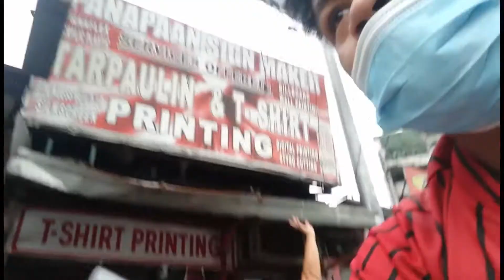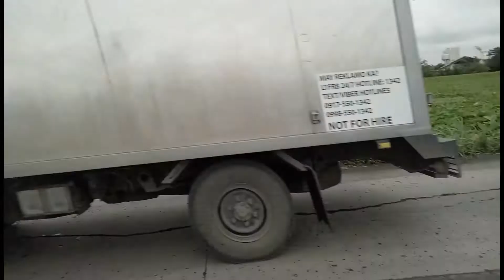ROAD TRIP Parañaque To General Trias (May tumaob na sasakyan) | JayKaelTV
b.c. road trips
road trip l.a. to san francisco
2310 n. triphammer road ithaca ny
road trip prenup ideas
road trip places philippines
u.p. road trip
p plater road trip
gary p nunn road trip
road trip planner
gary p nunn road tr